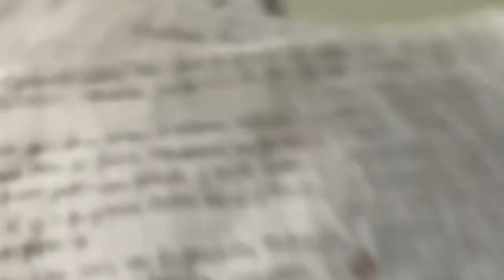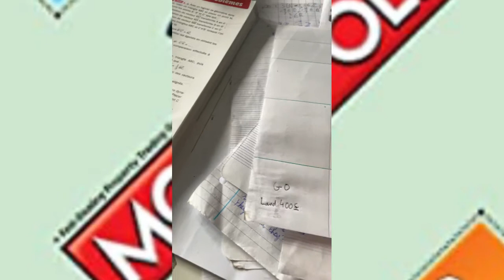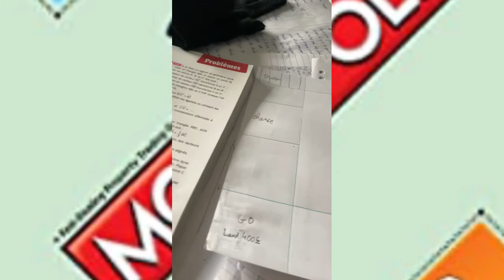DIY CUSTOM MONOPOLY! How to make your own personalized board game! DIY YOUTUPOLY GIFT